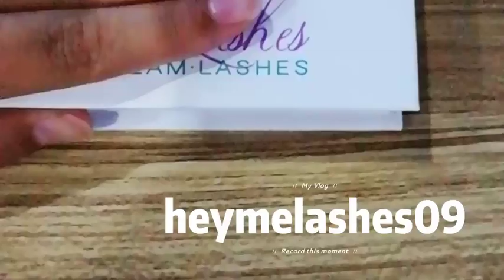customized box, customized packing, lashes box, no moq.